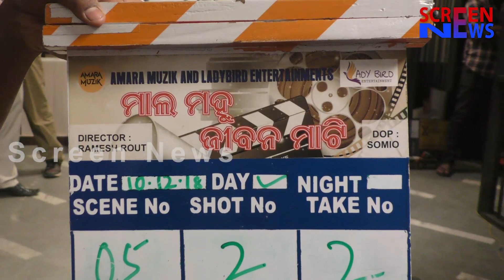ମଝି ଆଙ୍ଗୁଳି ଦେଖେଇଲେ ସବ୍ୟସାଚୀ | Sabyasachi, Elina, Ramesh Rout, Abhijit Majumdar | Screen News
New Movie "ମାଲ ମୋହୁ ଜୀବନ ମାଟି" "Maal Mohu Jiban Mati"

Scheduled to be released on New Year 2019

A Screen News Coverage